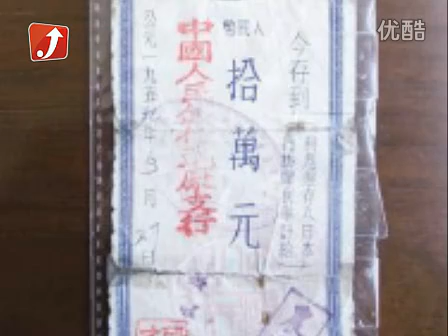银行不负责 10万存款找谁拿